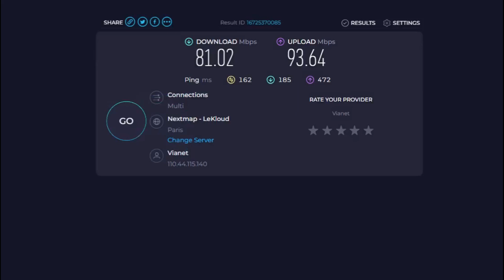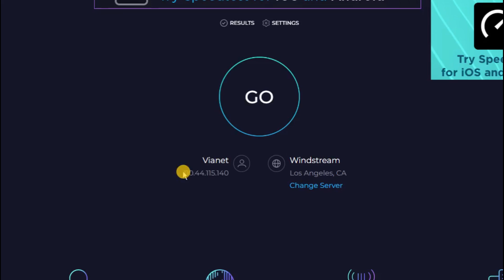Internet Speed Test Nepal - Vianet